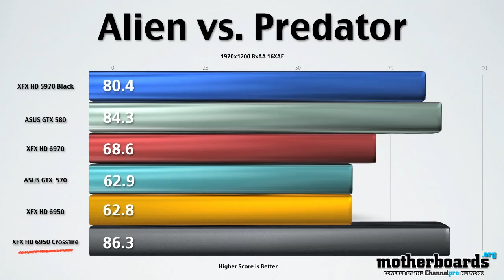AMD RADEON HD 6950 Crossfire Review + Benchmarks: GTX 580 Killer?